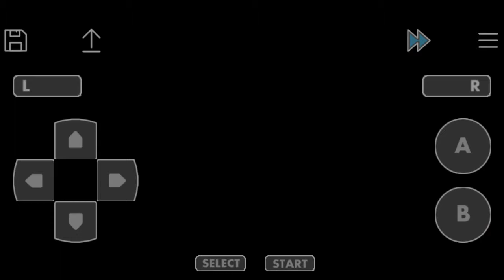Pokemon Hyper Emerald 807 : Part 6 - 4th Gym leader and Team Magma